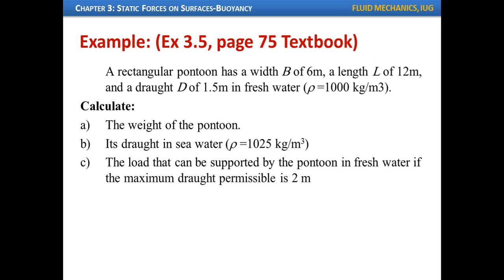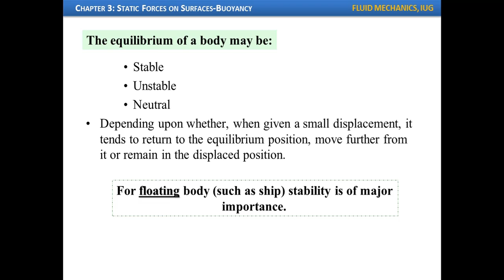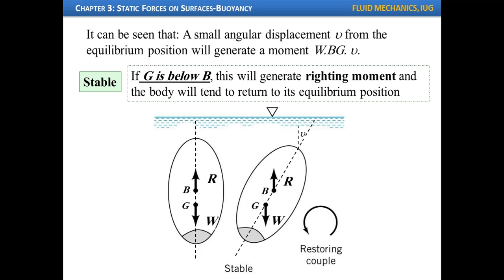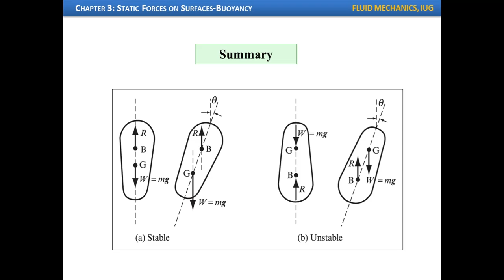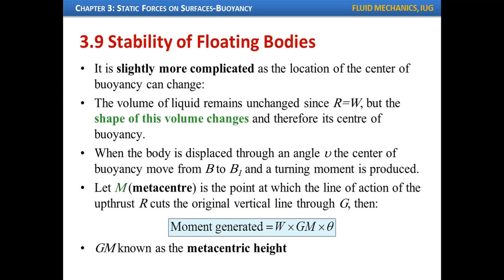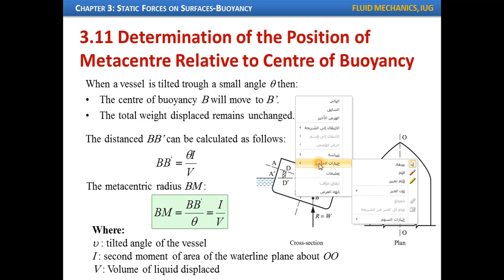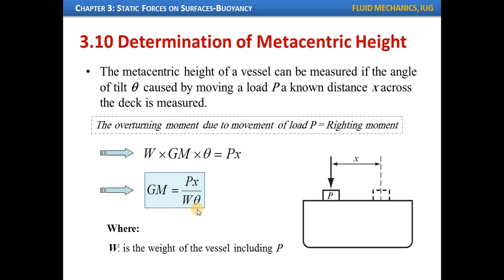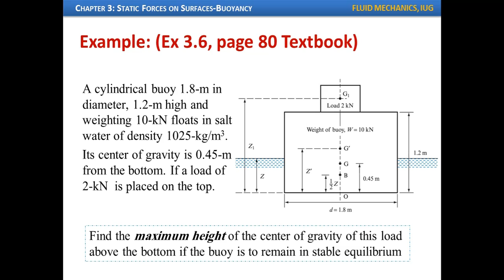Lecture17:Chapter3 Static Forces on Surfaces+Buoyancy-Part7 Stability of Submerged & Floating Bodies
Fluid Mechanics, Buoyancy force, Upthrust force, Center of buoyancy, Archimedes’ principle, Stability of a Submerged Body, 3.8 Stability of a floating Body
ميكانيكا الموائع
قوة الطفو
مركز الطفو
قانون ارشميدس
اتزان الأجزام الطافية والمغمورة